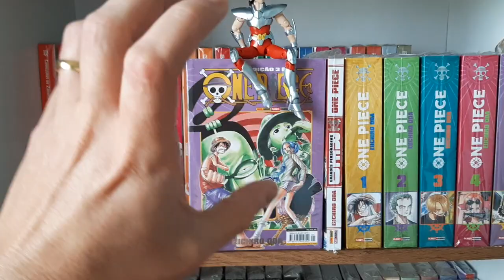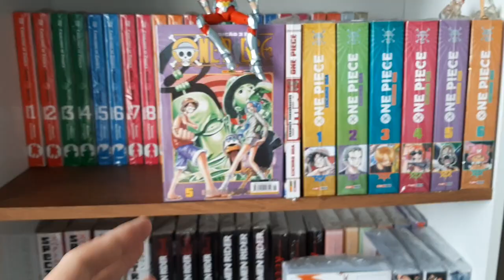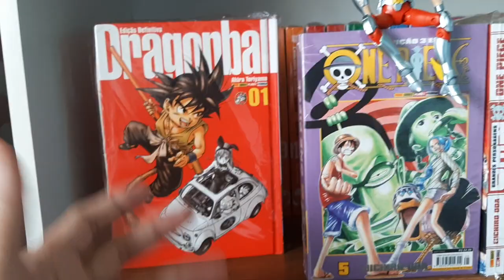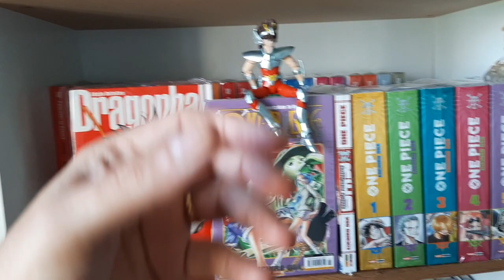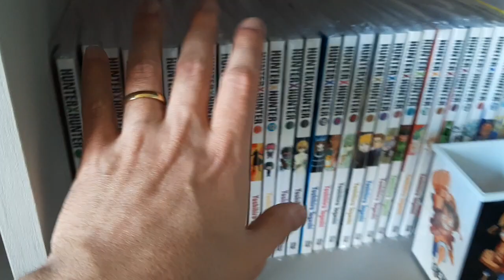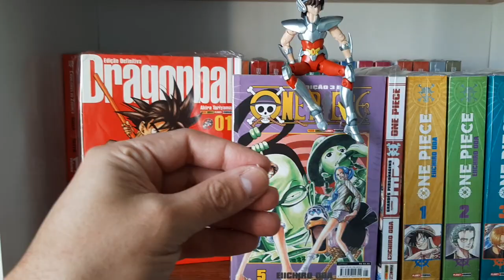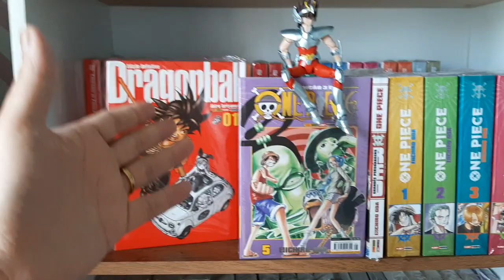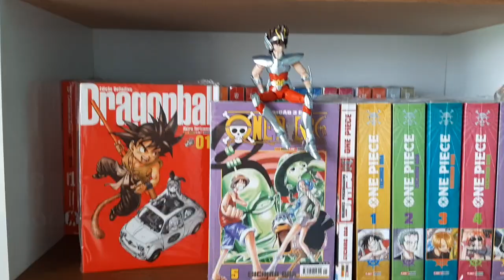ANIME DUBLADO é melhor que O ORIGINAL?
Alguns comentários com minha Opinião sobre DUBLAGEM. Vamos debate o assunto? Seja bem-vindo!!!